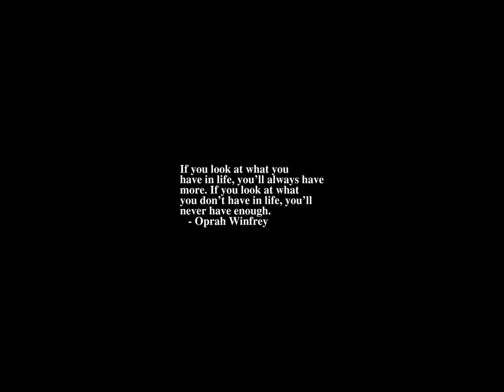Sunrise Time-lapse: Monday, September 05, 2022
On this day:
   Labor Day in USA (1st Monday of September)
   International Day of Charity
   King Louis XIV of France born, 1638
   Raquel Welch born, 1942
   US President Kennedy orders resumption of underground nuclear tests, 1961
   St. Gotthard Tunnel opens in Switzerland, 1980
   The first Continental Congress was convened in Philadelphia, 1774

Today's random fortune, quote, or snark:
People seem to think that the blanket phrase, "I only work here," absolves
them utterly from any moral obligation in terms of the public -- but this
was precisely Eichmann's excuse for his job in the concentration camps.